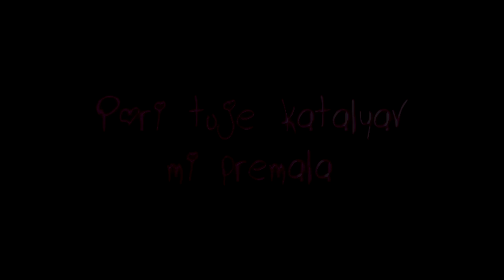Reloaded | Pori Tujya kantalyav Mi Premala Official Teaser | Mukesh Upadhye | Shakambari Kirtikar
Mukesh Musical Melodies Presents...
The Unplugged  of Hit of
"Pori Tujya Kantalyav Mi Premala"
Official Music Video Hit 'LIKE' If You ♥ This Song.

SINGERS:-  Mukesh upadhye
                    Shakambhari Kirtikar

MUSIC ARRANGER :-  Rohit Patil
                                      Diptesh Kasare
LYRICS BY :-  Raj Irmali